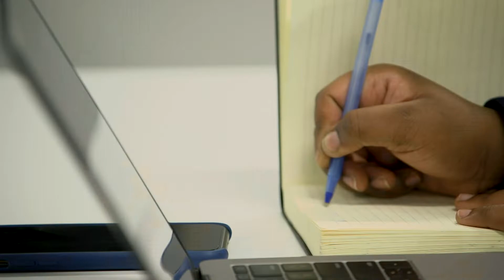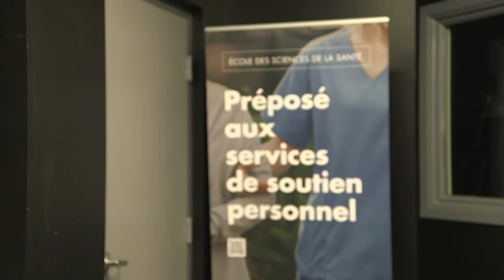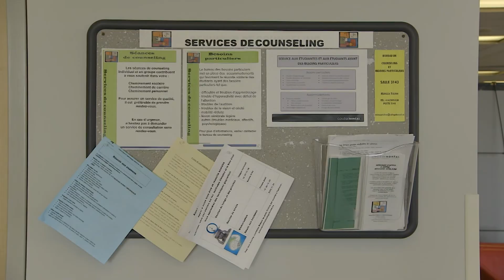Bien plus qu'un collège!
Cette capsule vidéo a été réalisée dans le cadre des célébrations du 25e anniversaire du Collège Boréal.